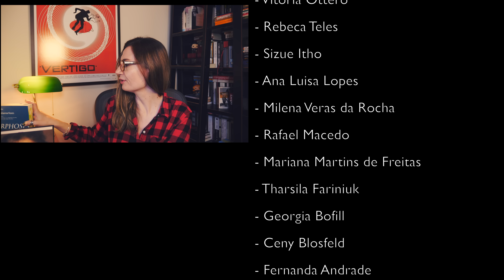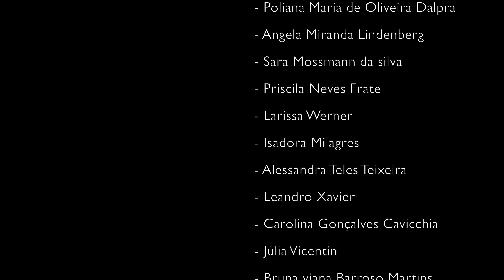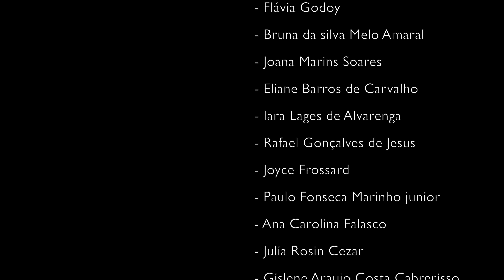Titus Andronicus (Shakespeare) 🏴󠁧󠁢󠁥󠁮󠁧󠁿 | Tatiana Feltrin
OBS: Em Maio daremos continuidade ao projeto de leitura Lendo Shakespeare, com a peça "Os dois cavalheiros de Verona" :)

📚 🎭 Titus Andronicus, de William Shakespeare
Onde encontrar a peça:
Edição de bolso
Em ebook, edição Nova Fronteira
Box Nova Aguilar (Teatro Completo)

📚 Outros livros sobre Shakespeare:
- Edição da Nova Fronteira (Box)
- Shakespeare: Teatro da Inveja (René Girard)
- Shakespeare - A invenção do humano, de Harold Bloom (usado)
- Shakespeare - The Invention on The Human (em inglês)
- The Shakespeare Book
- Tudo sobre Shakespeare (Laurie Rozakis)

🔹 Prefere ler Shakespeare em ordem cronológica?

🔸Minha lista de desejados da Amazon (wishlist):

🔸Nos Correios:
Caixa postal:
2015
São José dos Campos - SP
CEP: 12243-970